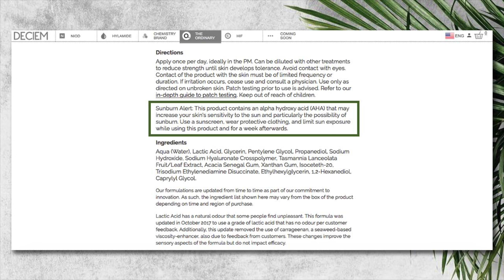Resenha Lactic Acid 10% + HA - The Ordinary | Bru Lima Beauty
Baixe meu ebook GRATUITO com TUDO o que voce precisa saber sobre RETINOL

O vídeo de hoje é mais um da série de vídeos sobre a The Ordinary, onde eu resenho produto por produto, um a um pra vocês.
O produto de hoje é o Lactic Acid 10% + HA, o serum de ácido lático da The Ordinary.

A Amazon entrega no Brasil, para saber mais sobre frete clique

🔹 OUTRAS RESENHAS DA THE ORDINARY AQUI NO CANAL 🔹

Oi! Meu nome é Bruna! Eu sou uma brasileira apaixonada por maquiagem morando nos Estados Unidos. Já imagina no que isso deu né? Criei um canal pra dividir com você as coisas mais legais que eu encontro por aqui! Maquiagens, cuidados com a pele e cabelos, eletrônicos de beleza e todas as coisas que me fascinam por aqui.
Por aqui, eu te mostro resenhas e tutoriais focadas em maquiagens importadas, e lá no Instagram eu te levo pra passear pelos EUA!